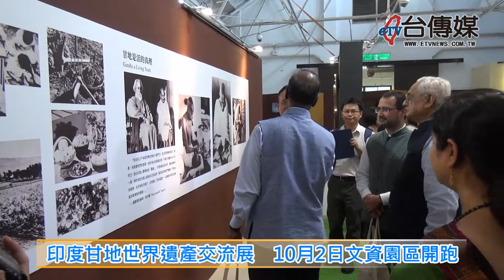《台傳媒新聞》20181002 印度甘地世界遺產交流展 10月2日文資園區開跑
目前台灣政府積極推動新南向計畫，印度也是重點國家之一，而且印度的文化遺產豐富多元，是一個歷史悠久的文明古國，印度聖雄甘地對於亞洲，甚至整個世界來說影響相當大，為了促進印度跟台灣文化的交流，2018年10月2號到11月27號，文化部文資局特別在台中市文化資產園區國際展演館，舉辦一場「愛與和平：印度聖雄甘地暨世界遺產交流展」，在開幕記者會中一開始就安排了一段精彩熱鬧的印度傳統舞蹈。
文化部文資局表示，這場印度聖雄甘地暨世界遺產交流展，分為「真理的力量：聖雄甘地展」、「古文明‧新印度」、「台灣遺產展望」的三大主題，還有展出甘地平常居住的地方跟遇刺的場景，另外還有遠從印度運來的印度豎琴、毗濕奴之手跟雷射紡織機，另外還有查烏舞面具跟卡貝利亞民俗歌舞服飾，讓台灣民眾能夠深入了解印度的無形文化資產。
在今天的這一場開幕記者會當中，文化部文資局還特別邀請甘地博物館館長、印度台北經濟文化中心、台灣印度博物館等單位參加，今年的11月7號還要舉辦「台灣與印度世界文化遺產保存及經營國際論壇」，希望加強台灣民眾對印度歷史文化的了解，體驗更活潑的古文明新印度。